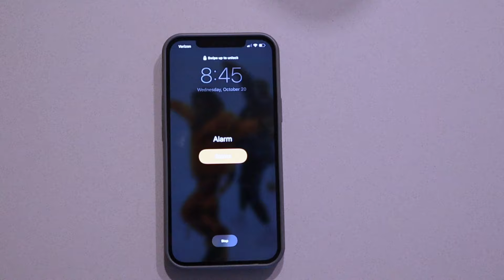Day In The Life Vlog: Dental Student At Boston University | AirPods GiveAway [READ DESCRIPTION]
Don't put "IG: ____" or "@" because YouTube has a highly sensitive comment bot that is deleting lots of people's comments! I have caught some of the deleted comments in my notifications, so now I am copying all usernames to my notes app in case anyone else gets deleted. Sorry ya'll, I'm working on getting this fixed. If you comment and your comment disappears, I will reach out to you and let you know I have you entered into the giveaway.

Hey everyone! Here's a full Day in the life of a dental student vlog! I'm also doing a giveaway as I am nearing 1,000 subs! Winner will be announced in my next video. Good luck!